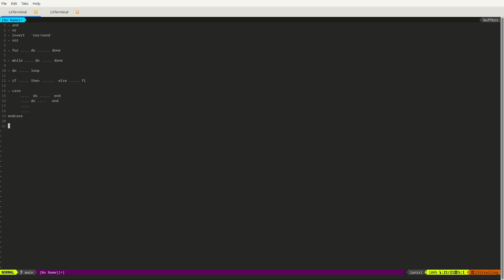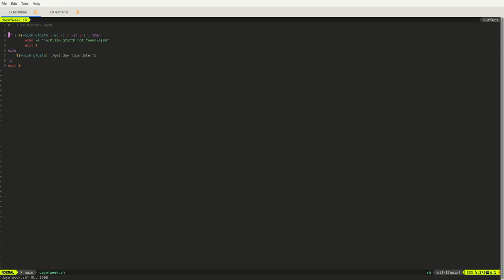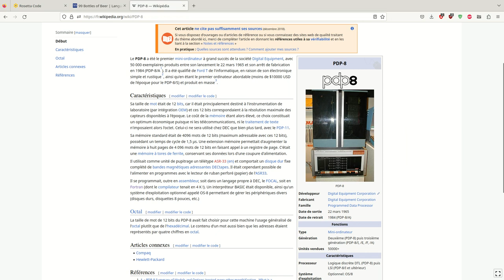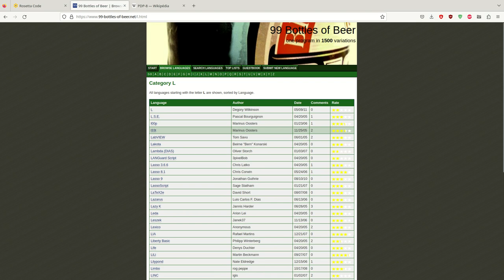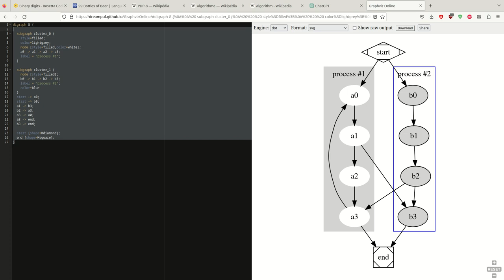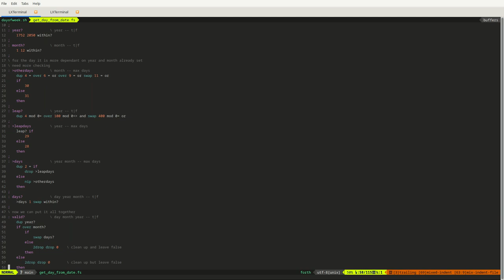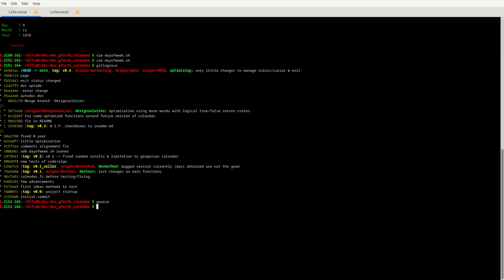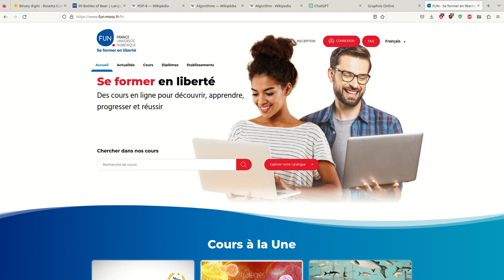Réponse personnalisée comment apprendre à coder ?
- bash
- C/C++
- python
- algorithmes
comment apprendre  rapidement les bases